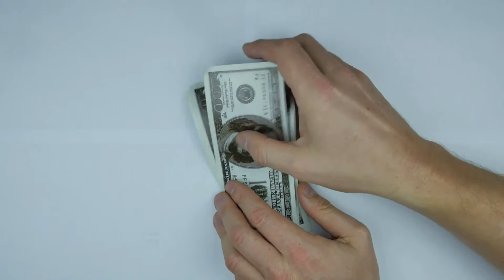PRIDE AND PREJUDICE by Jane Austen Part 5 Chapterwise Detailed story explained in Hindi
PRIDE AND PREJUDICE BY JANE AUSTIN PART - 5 Detailed story explained in Hindi

I understand the challenges of working professionals and people with family and responsibilities and that is why this video focuses on them.

I hope this video will be useful for your better understanding of the chapters and all the novels you will study for IGNOU MEG 1ST year.